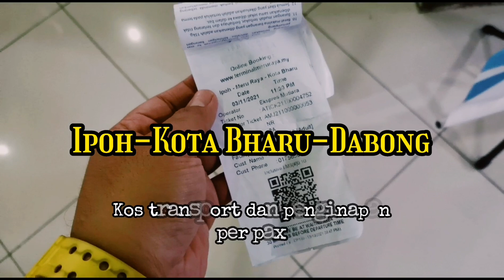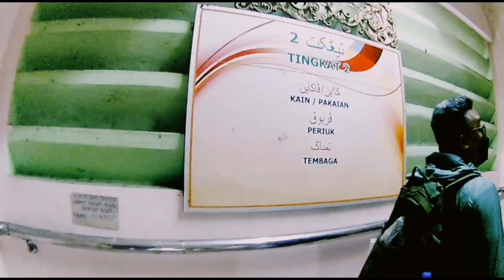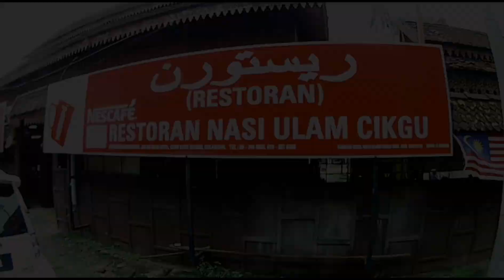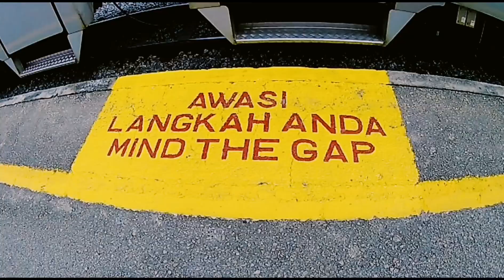travelling #18 Train to Dabong(Part 1) Ipoh-KB-Dabong